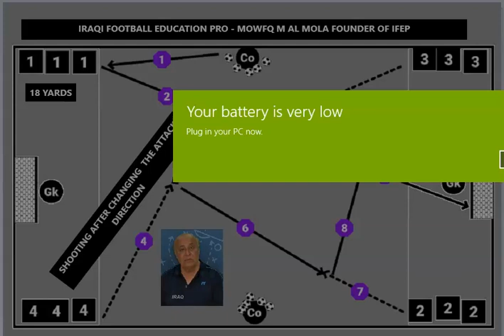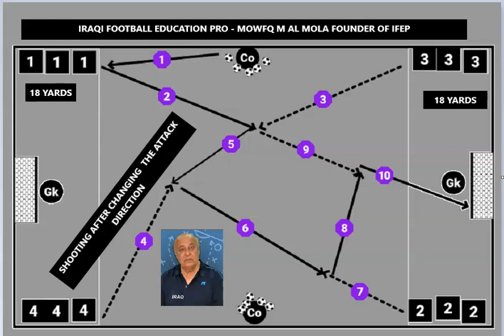FOOTBALL WORKSHOP IRAQ